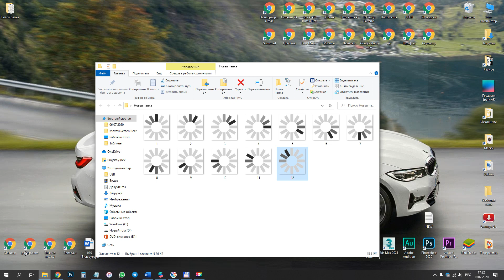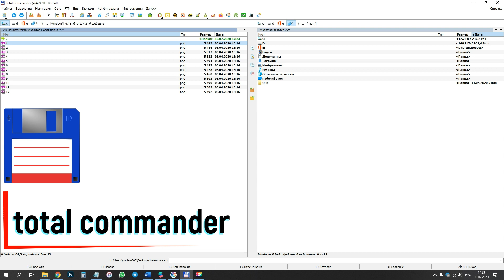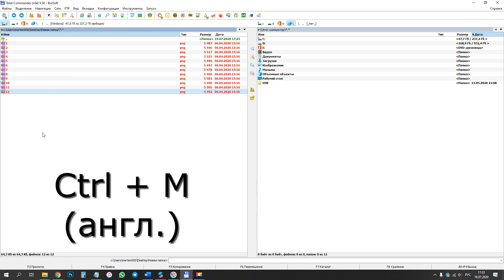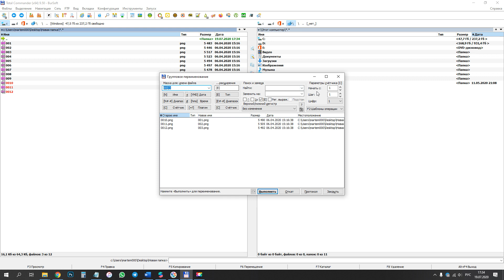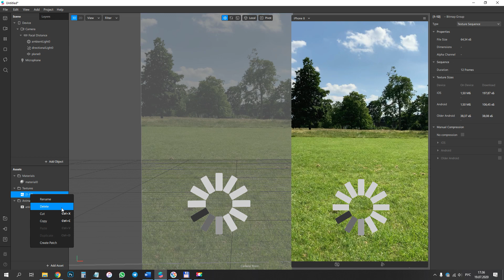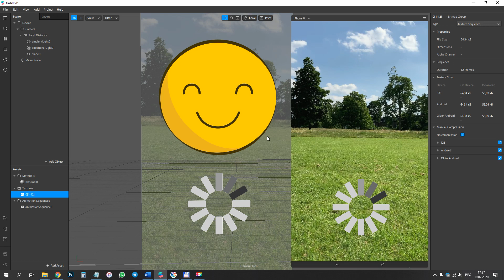Тупит анимация картинок в Spark AR? - есть решение!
В этом уроке: как сделать последовательность кадровой анимации для Spark AR + сделаем легкую замену анимации в сложном проекте.

✔ Друзья, всем привет!) предлагаю присоединиться к нашему бесплатному проекту - чат по маскам) знакомьтесь, общайтесь, делитесь информацией между собой, приводите друзей)

✔ Отмечайте меня со своими масками в инсте, я сделаю репост)
Мой Инстаграм: martem000

✔ Моя полезная группа в ВК с материалами, патчами, биржей и т.д.

Кстати, я создаю маски на заказ. Вся инфа на счёт цен, мои примеры, отзывы моих работ - в моём Инстаграм!)

✔ Также есть обучающий курс для новичков с обратной связью, 10 уроков.
Цена курса была: 1.000 руб,
Sale: Цена курса с 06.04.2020 = 100 руб!
Пишите мне в соц. сети, чтобы узнать подробнее и купить курс)